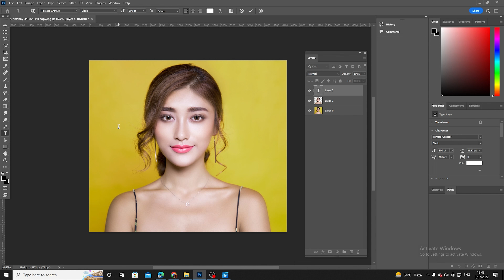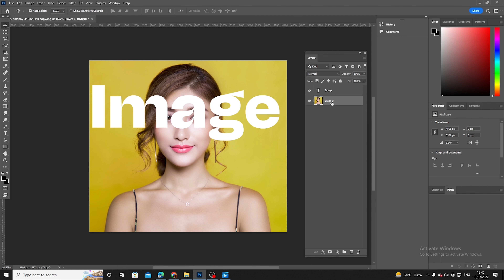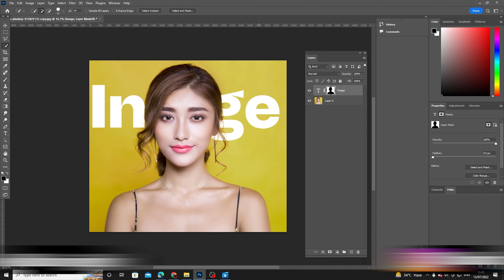How to Place Text Behind image in Photoshop in Hindi | Place Text Behind An Object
How to Place Text Behind image in Photoshop in Hindi